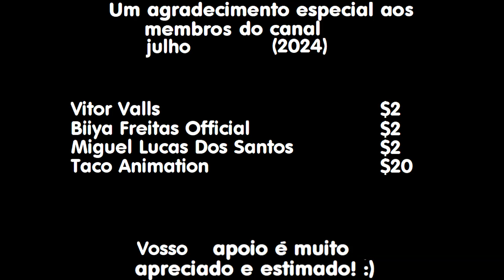Remake Secundagem TV Globo 2021-2024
Remake da Secundagem TV Globo 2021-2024.